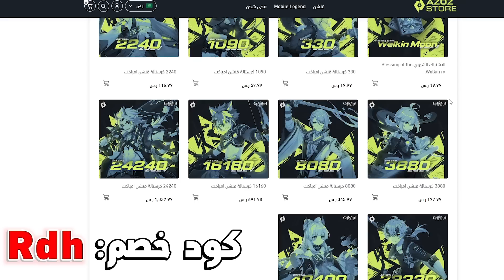اخيرا ستار ريل وصلت - افضل مما توقعت 🔥 | honkai star rail‏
💰 استخدم كود (Rdh ) في عزوز ستور... واستمتع باحلى خصم:💰

ايميل التواصل والاعلان:
ADS Email ✉️:

لعبة قنشن امباكت
قنشن امباكت حدث البطاقات